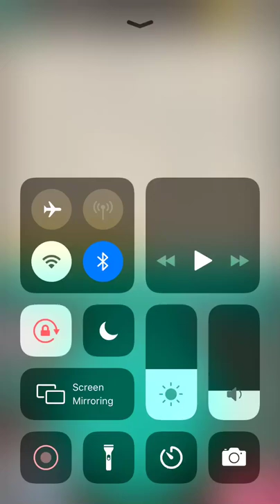Word Villas Level 36 37 38 39 40